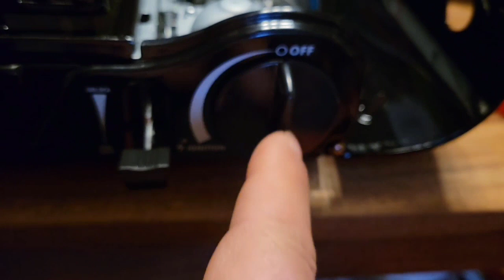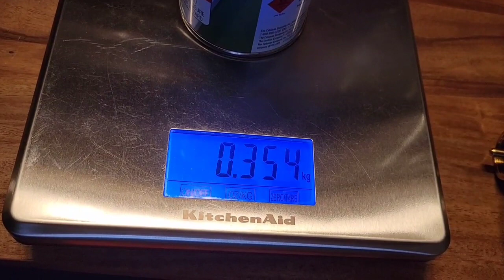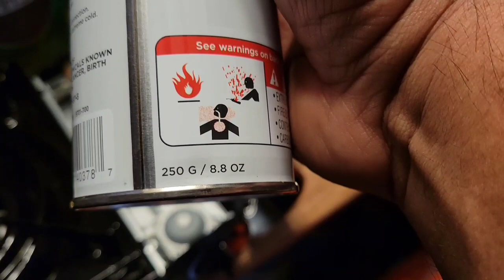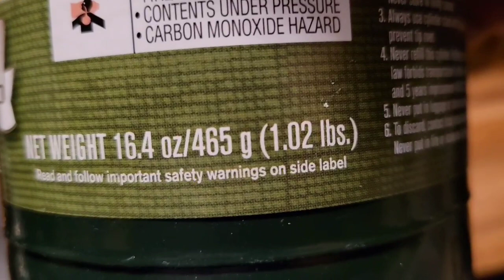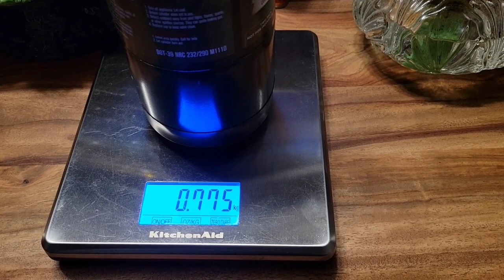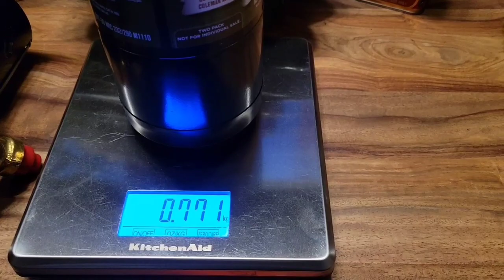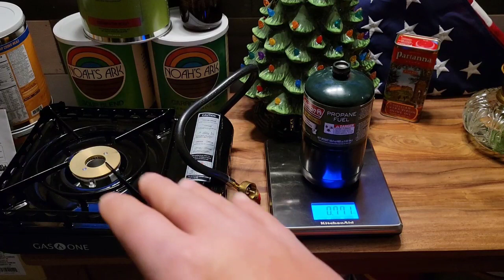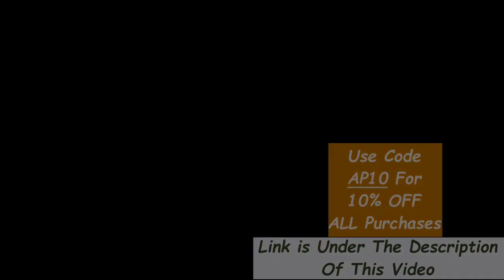*Gas One* - Dual Fuel - In & Outdoor 15,000 BTU Stove | Perfect For Grid Down Cooking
AMAZON STOREFRONT; ALSO WORKS FOR REGULAR SHOPPING: